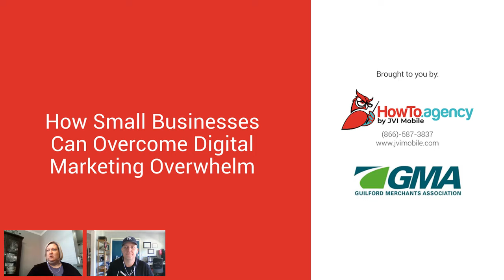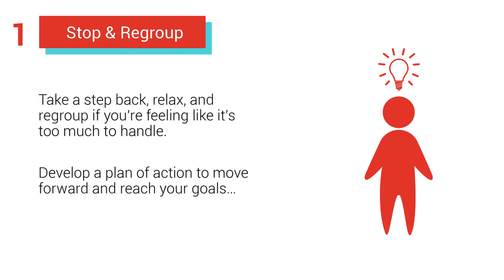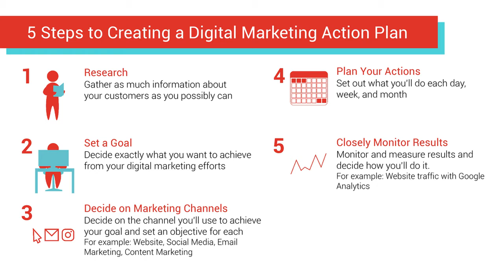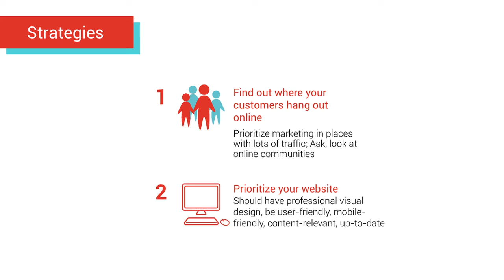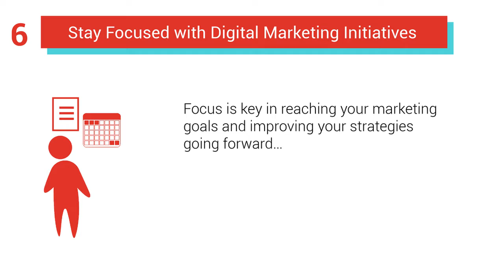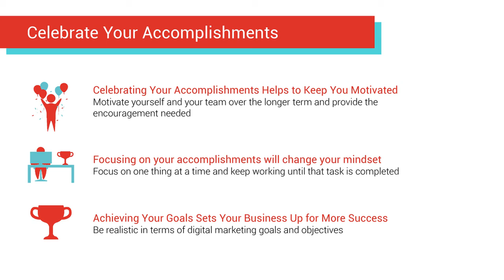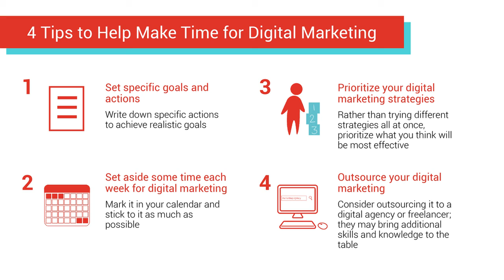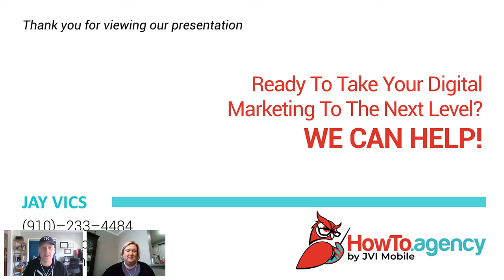Digital Marketing Overwhelm! | HowTo.Agency by JVI Mobile Marketing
How to Overcome Digital Marketing Overwhelm!
Join our Digital Marketing Assistant Group on Facebook at